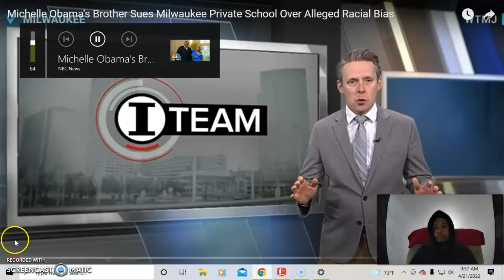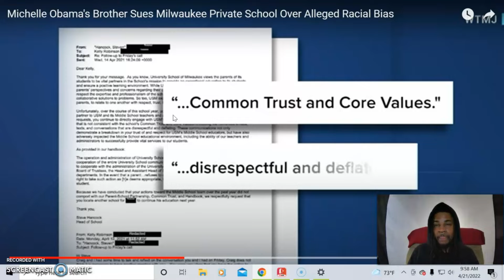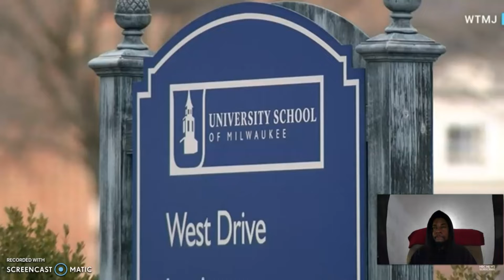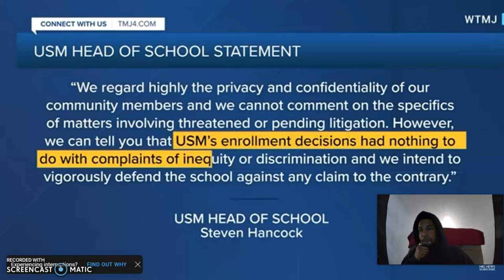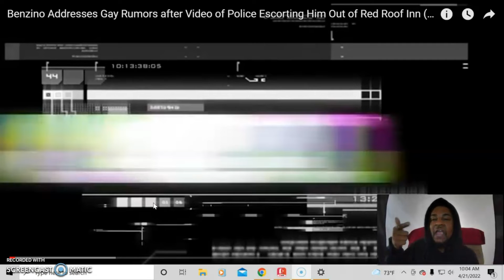Obamas bro-in-law Mad😠about Racist school🏫, Benzino addresses Rumors🏳‍🌈,WTF goin on L.G. Reaction❗❗❗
L.G. EDUTAINMENT reacts to michelle obamas brother and school being racist, Benzino talks gay rumors